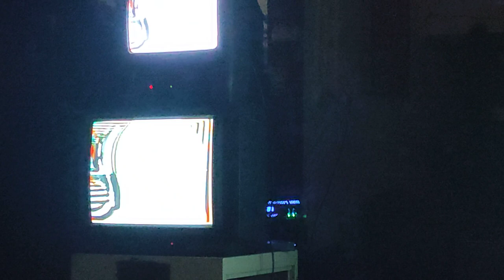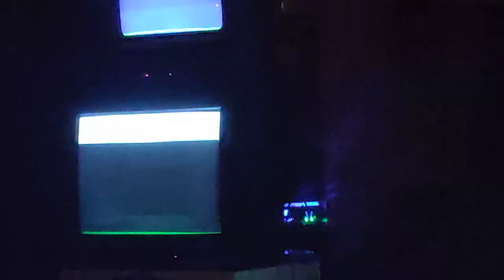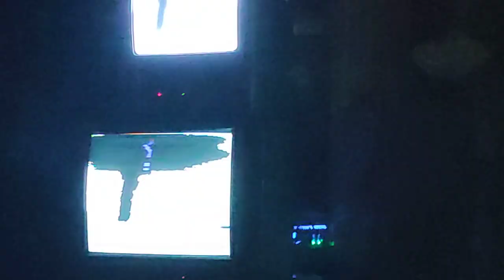נויז בצימר - רון קציר ותמנע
הצימר, תל אביב, 25/12/2023